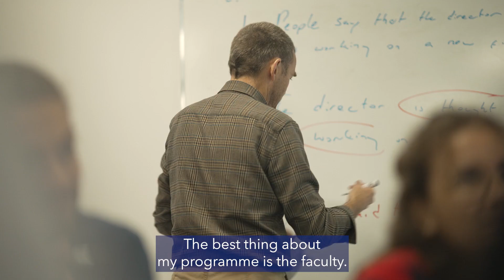Le MSc Artificial Intelligence for Marketing Strategy à l'EM Normandie Business School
L'intelligence artificielle transforme en profondeur les métiers du marketing. À travers cette vidéo, explorez notre programme de formation conçu pour vous doter des compétences essentielles en IA et en marketing digital. Apprenez à exploiter les technologies avancées pour optimiser vos campagnes, analyser les données et prendre des décisions stratégiques éclairées.
Rejoignez une formation innovante alliant expertise académique et applications concrètes, afin de vous préparer aux défis du marketing de demain.